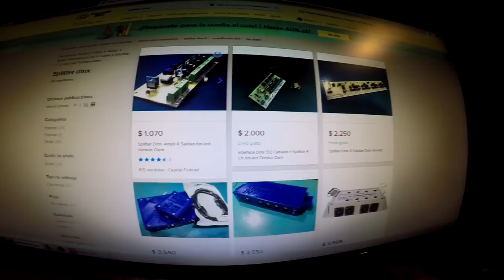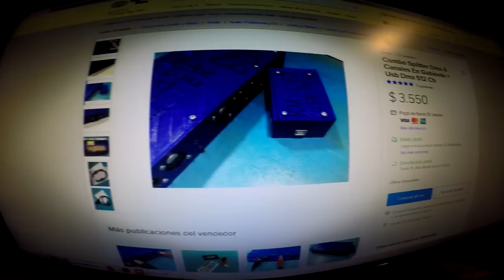Interfaz JAM + ¿Hasta donde llega la señal DMX?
Les dejo el contacto de Juli (si dicen que los mando yo prometio un descuentito):